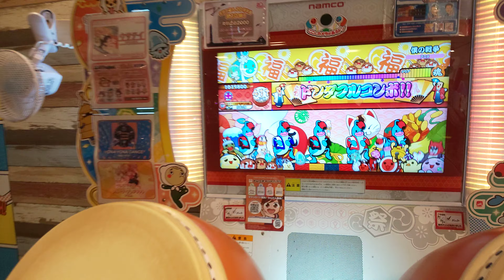太鼓の達人ニジイロVer.(愛称) 僕の戦争 ドンダフルコンボ!!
Player：はやこま
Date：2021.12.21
Place：モリシアアミューズパーク
Comments：全良227譜面目はこれ！
進撃の巨人 = 紅蓮の弓矢ってイメージでしたが、こんな曲もあったとは( ﾟДﾟ)